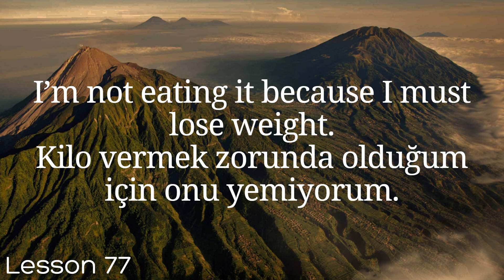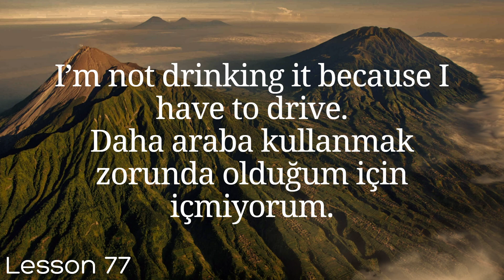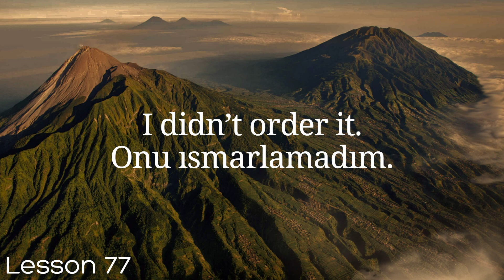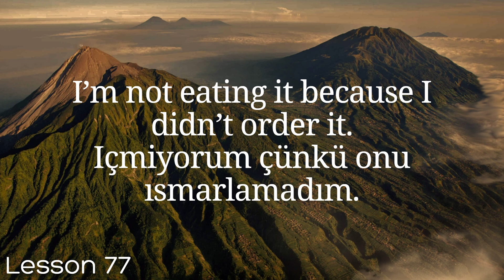All Turkish in 100 Lessons. Learn Turkish. Most important Turkish phrases and words. Lesson 77